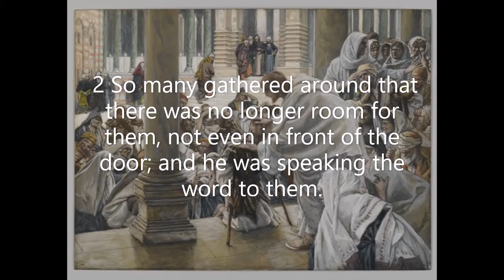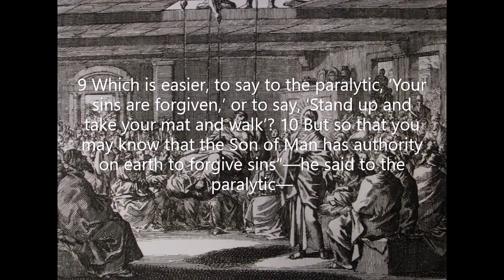Scripture Mark 2:1-12